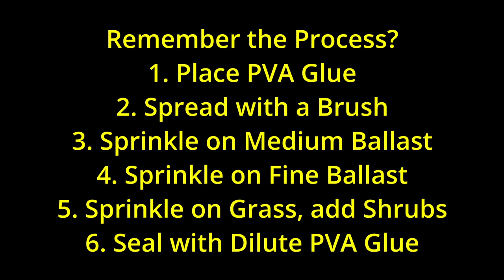Monsville N Gauge Project Part 1D - Terrain Modelling, Kato, Minitrix and Atlas Trains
Creating Monsville N Gauge Project Part 1D.

Kato, Minitrix and Atlas trains running on the Monsville Railways N Gauge Layout as it develops.

Terrain Surface Modelling progress and Process.

Commercial Items used:
PVA or White Glue
Heki static grass
Noch Grass Tufts
Woodland Scenics Medium and fine Ballast
Woodland Scenics Tree Armatures
Woodland Scenics Clump Foliage